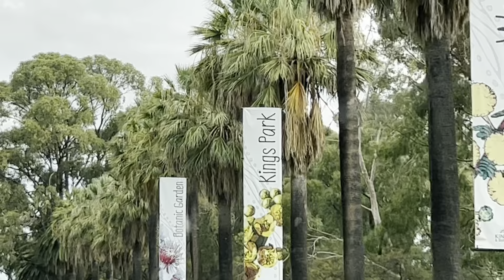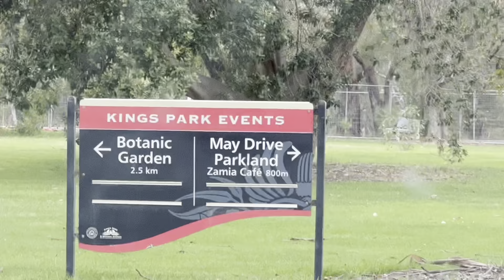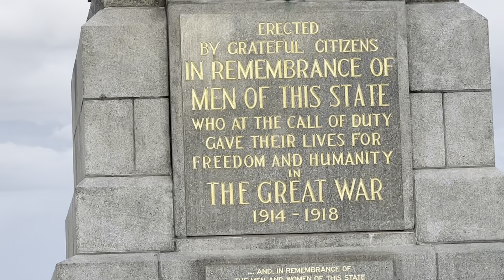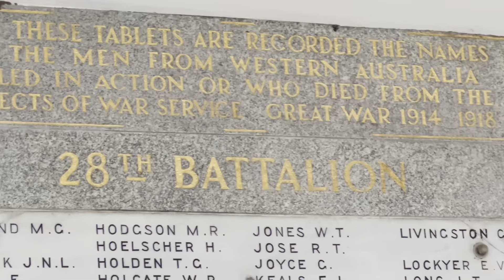Kings park and the Botanic garden, Perth - Part 1